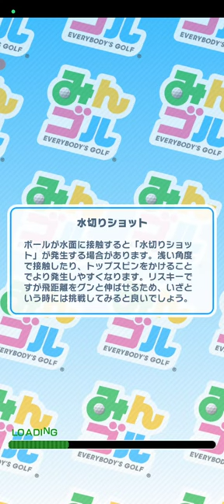【みんゴル 46】第43回MGCを中心に！【みんなのゴルフ ：ゴルフゲーム ：Golf Game】